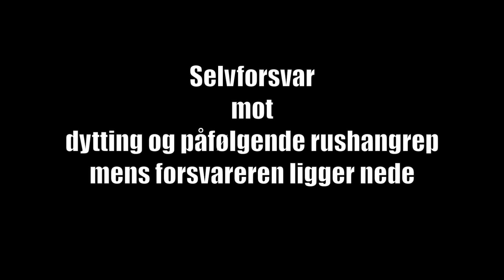Break Fall - Side Kick - Stand up in base (Forsvar mot rushangrep nede)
Denne videoen viser en enkeltteknikk for bruk mot rushangrep når man ligger nede. Poenget her er å komme seg raskt opp til stående.

Klubben vår er medlem av Ju Jitsu Norge, som også er vår stilart, samt World Kobudo, under ledelse av hanshi John Therrien, Canada og hanshi Alain Sailly, Frankrike. Vi er også medlem av Norges kampsportforbund.

Our club is a member of Ju Jitsu Norway (Ju Jitsu Norge) and World Koaudo. You will find more videos at Ju Jitsu Norway's You Tube channel